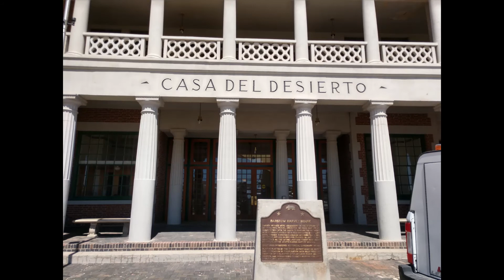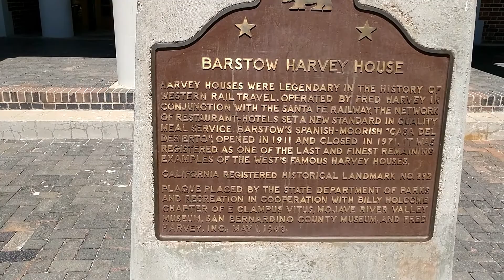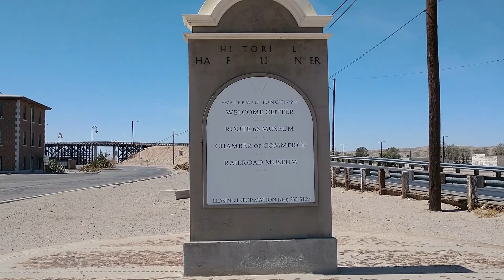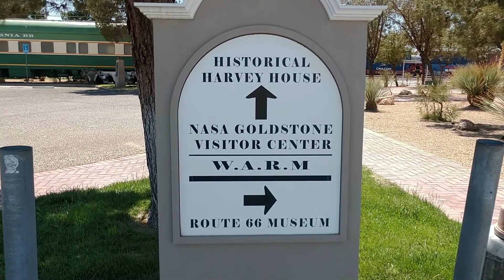Harvey House Train Depot Barstow CA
Originally built in 1911 as Casa Del Deseirto, a Harvey House  Hotel and Santa Fe Railroad station.  It currently serves as an Amtrak Station,  and government building housing city offices, the Barstow Chamber of Commerce and visitor center, and two museums.